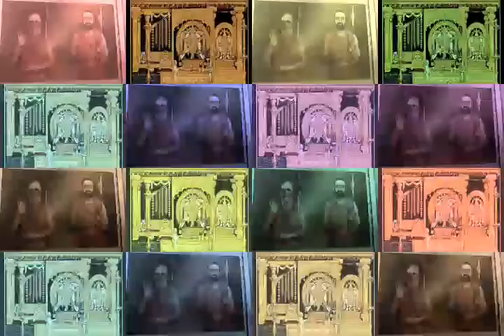KANAKA SABHAPATHIKU/CARNATIC MUSIC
# seethalakshmi srinivasan
# violin _ melakaveri k. Thiagarajan
# mridangam _ thirunageswaram
t.r.s manikandan